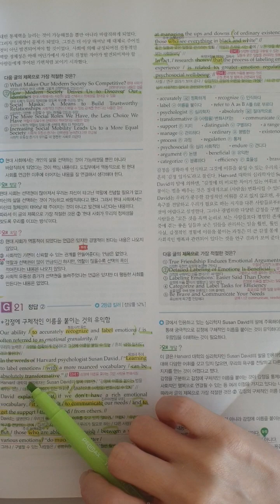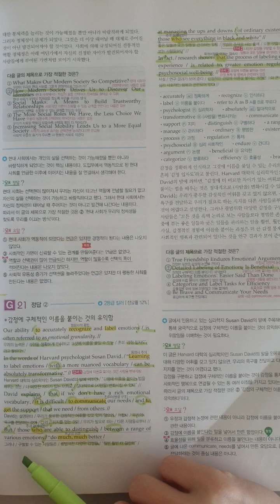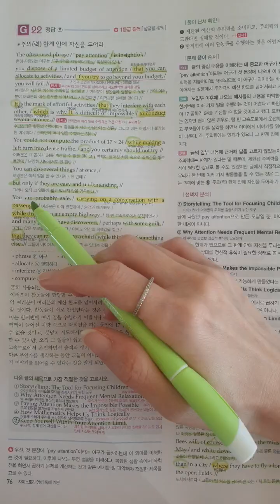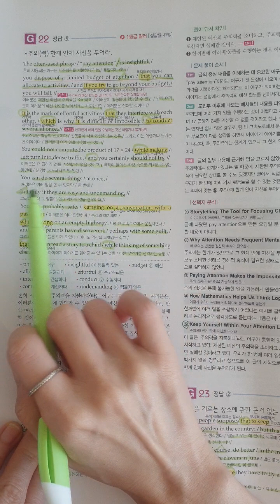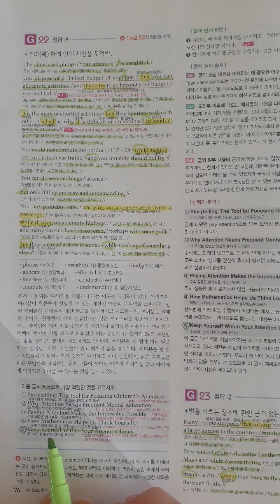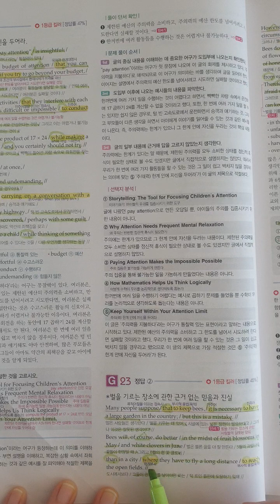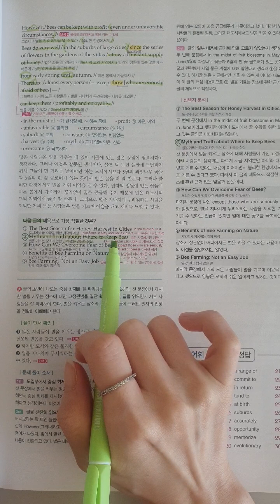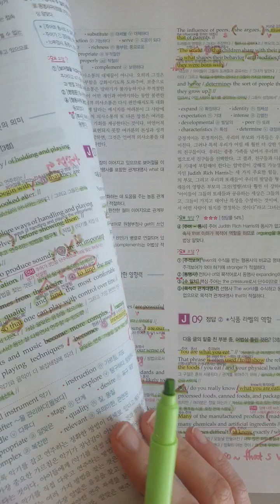고1모고 1등급킬러문항으로 마무리 7~😊